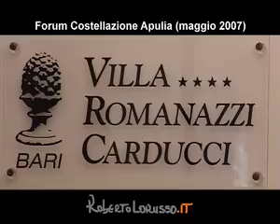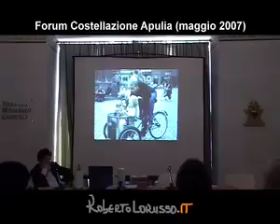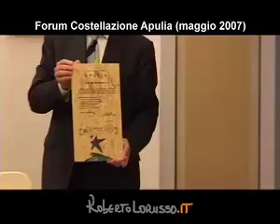Forum Costellazione Apulia Maggio 2007